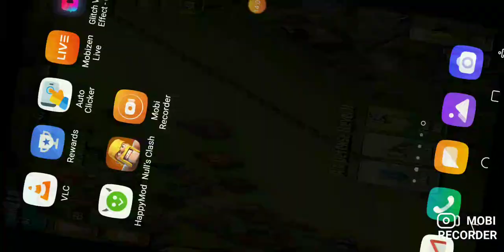Clash of Clans mod